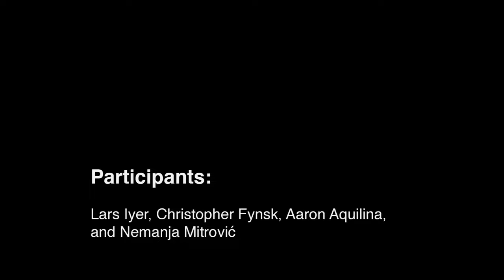Lars Iyer - My Weil Book discussion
Lars Iyer - My Weil

Book discussion

Participants: Lars Iyer, Christopher Fynsk, Aaron Aquilina, and Nemanja Mitrović